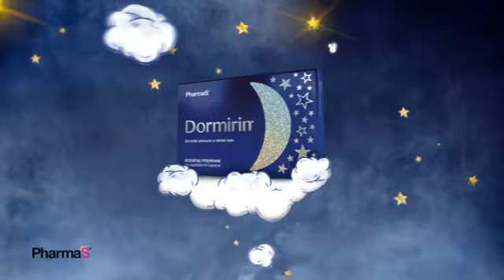Pharmas Dormirin - Хрватска видео реклама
Дормирин - природно решение за мирен, целовечерен сон со 1 капсула.
Со Дормирин, мирниот сон станува реалност.